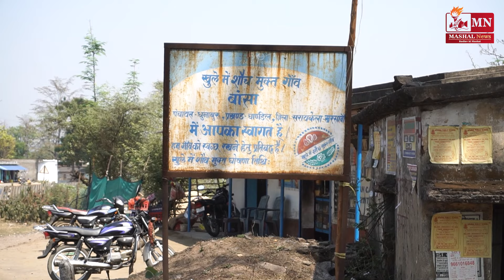क्या Ranchi Lok Sabha सीट पर बीजेपी के संजय सेठ की हालत खस्ता होने वाली है ? | Public Review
रांची लोकसभा सीट पर इस बार त्रिकोणीय मुकाबला देखने को मिल सकता है, जैसा कि स्थानीय मतदाताओं का कहना है. यहां भाजपा के संजय सेठ, कांग्रेस की यशश्विनी सहाय और जेएलकेएम के देवेन्द्र नाथ महतो मुख्य रूप से मुकाबले में हैं. संजय सेठ को पांच साल लोगों ने देखा. उनके कार्यों का मूल्यांकन किया जा रहा है. उधर टाइगर जयराम महतो की पार्टी जेएलकेएम की ओर से देवेन्द्र नाथ महतो भी जीत के प्रबल दावेदार के रूप में माने जा रहे हैं, जबकि यशश्विनी सहाय पूर्व विधायक और केन्द्रीय मंत्री रह चुके सुबोध कान्त सहाय की बेटी हैं और मुंबई सेशन कोर्ट में वकालत की प्रैक्टिस कर रही हैं साथ ही कैलाश सत्यार्थी फाउंडेशन से जुड़ी हैं. अब देखना है कि ऊंट किस करवट लेता है...मशाल न्यूज़ की ग्राउंड रिपोर्ट

ranchi loksabha
ranchi loksabha public review
jharkahnd news
trending news
jharkahnd lok sabha election 2024
lok sabha election 2024
2024 lok sabha election
mdi
bjp
jmm
tiger jai ram mahto jharkahnd
devendra nath mahto